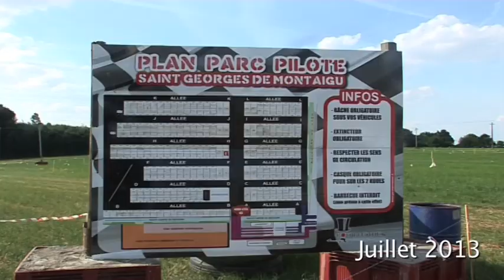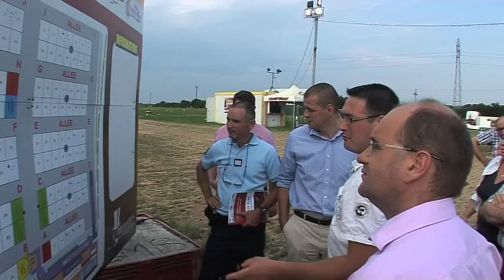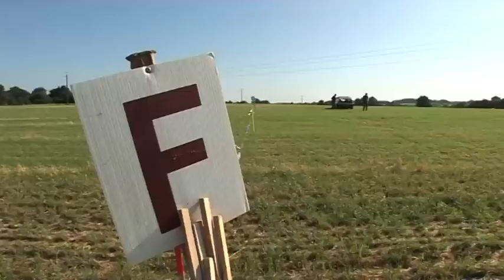St Georges de Montaigu 2013 - Le Bénévolat au Championnat d'Europe d' AutoCross